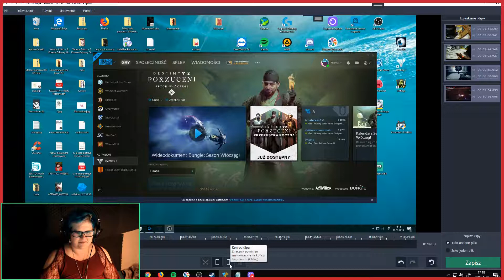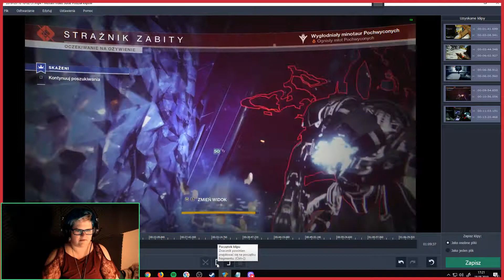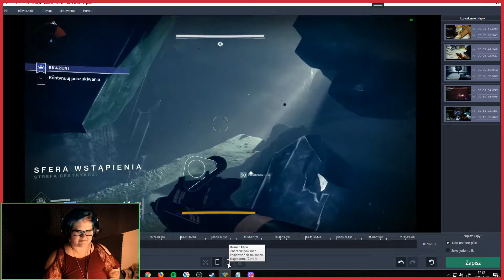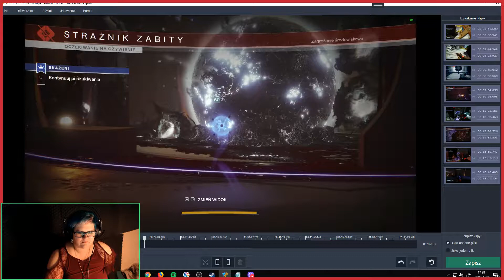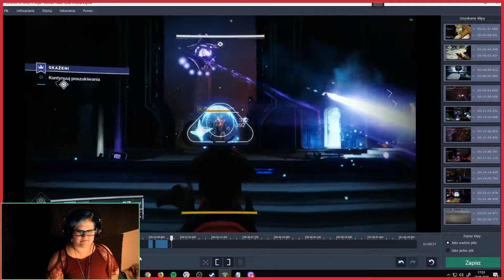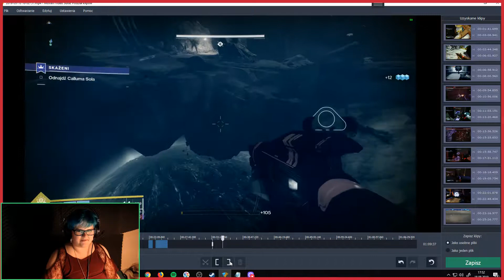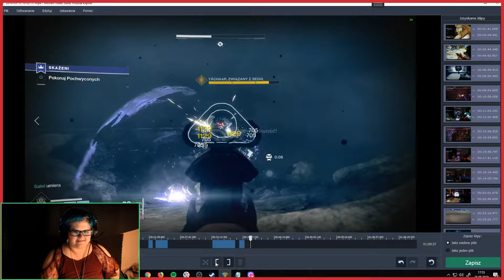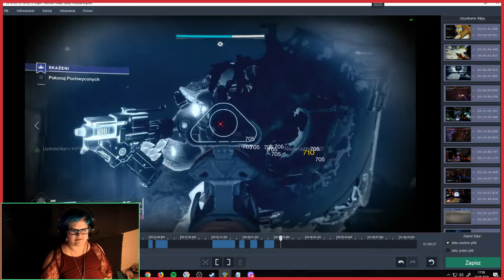Przygotowania! Do kolejnego odcinka z chłopakami!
Witajcie!
W końcu zabieram się za kolejny odcinek z chłopakami!
Salielem, Amaese no i będą wspomnieni i inni!
Zapraszam do kontaktu z nami :))

Zαρɾαʂȥαɱ ԃσ ʂιҽႦιҽ!  Nιυϝƙα 犬の足  +++